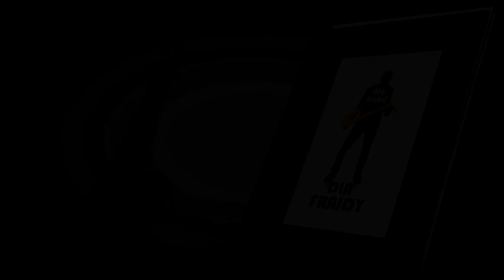2017.07.15 Big Band DLA FRAJDY - Powiatowe Święto Policji w Lesznowoli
Rodzinna atmosfera i policyjne uroczystości w Lesznowoli. Big Band DLA FRAJDY zagrał w niecodziennym składzie. Można było usłyszeć instrumentalne wersje autorskich kompozycji Tomasza Kłujszo: Bo Ja Ciebie Szukam Wszędzie, Jest Tyle Innych Miejsc i Z Tobą Żyć Się Chce.